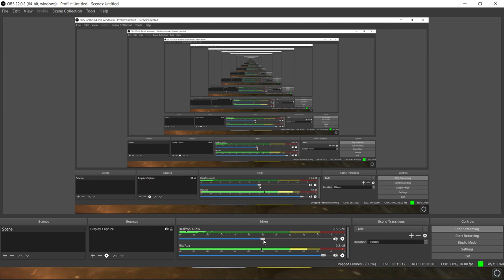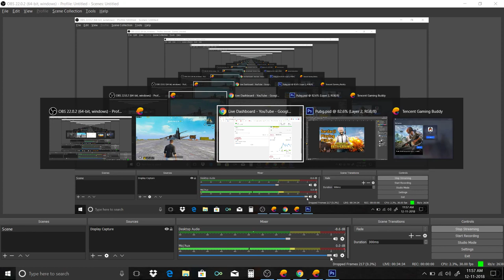Sardar ji Playing PUB-G | PUB-G gameplay